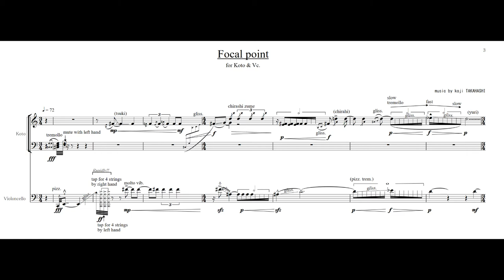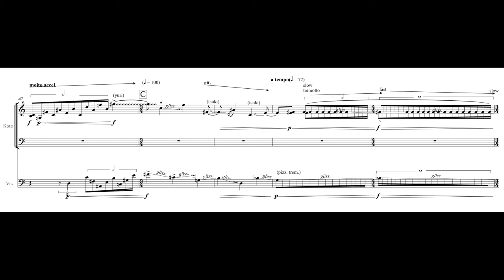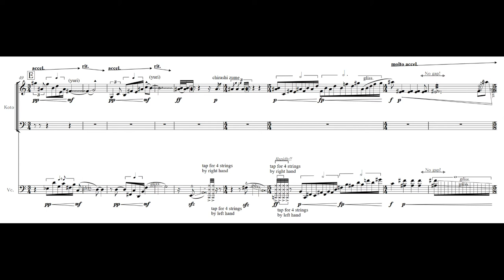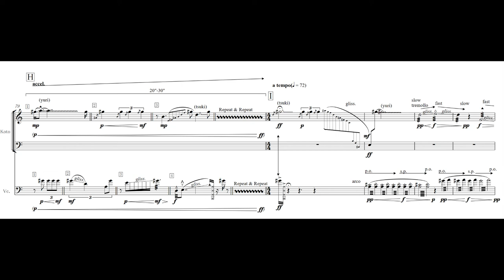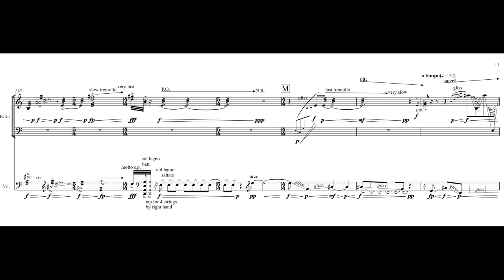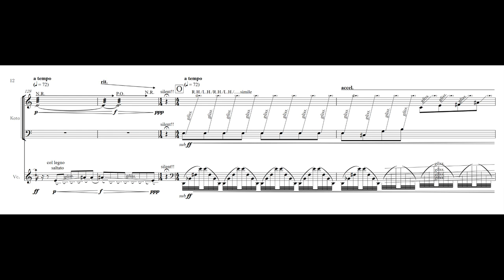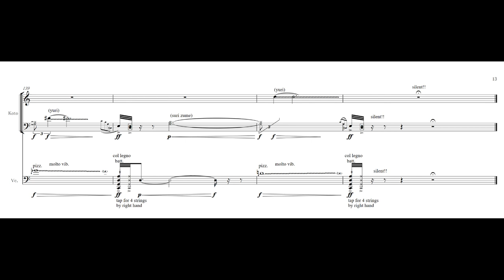Focal point（2012）for Koto and Violoncello (LIVE recording)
Koji Takahashi(1986-)
Focal point（2012）
for Koto and Violoncello

Koto: Hiroyasu Nakajima
Cello: Kei Yamazawa

 (LIVE recording)
作曲：高橋宏治